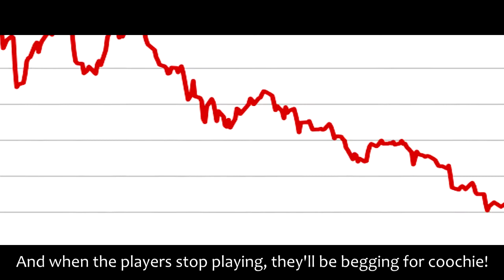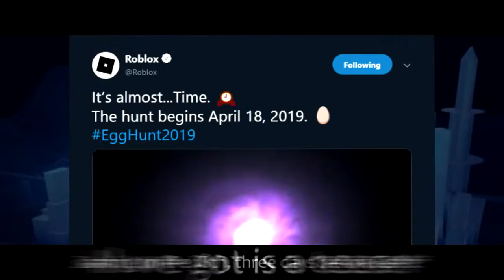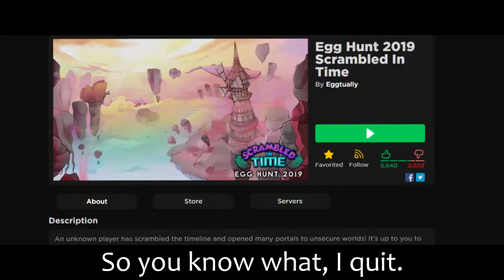"The Final EGGventure" - Original ROBLOX Egg Hunt 2019 Rap | EpicDiamondX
ah , here we go again.

🎶 Listen To "The Final EGGventure" On SoundCloud NOW!🎶 [EXPLICIT VERSION]

Instrumental By: @DirectorMusic